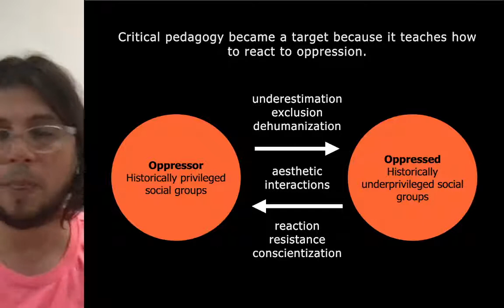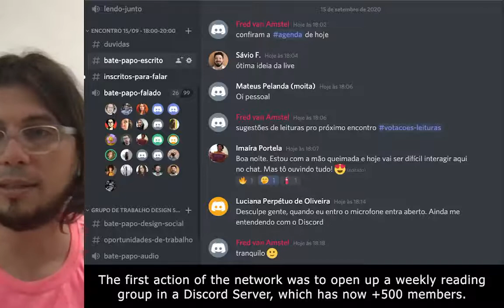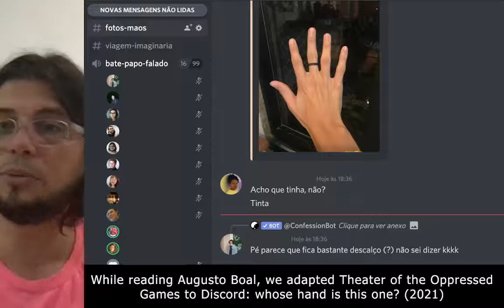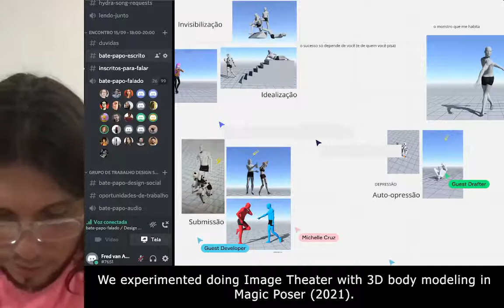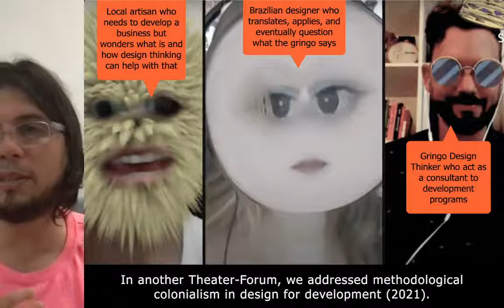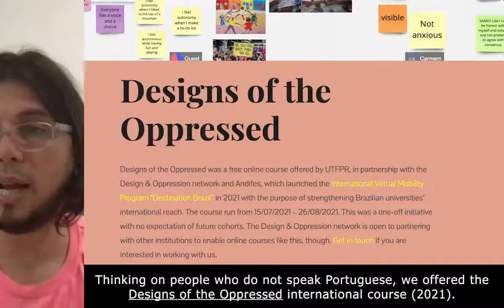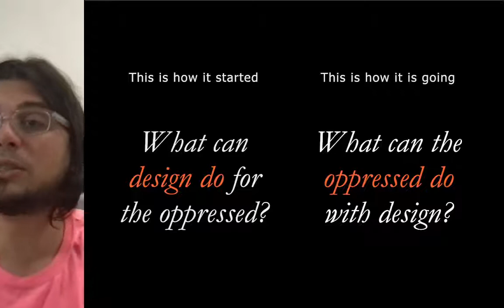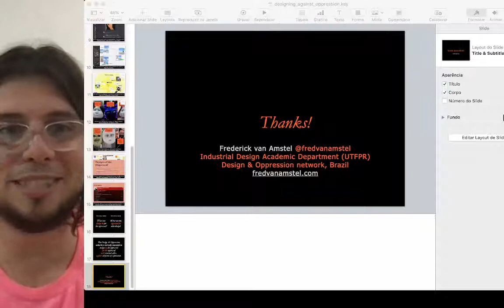Designing against oppression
This talk presents the activity of the Design & Oppression, weaved in 2020 by design professors, students, and professionals from all over Brazil from the perspective of one of its cofounders. The network discussed and experimented with several ways of recognizing how design reproduces oppression in our society. As of late 2021, the network is interested in design by the oppressed for the oppressed with eventual allies, against all forms of oppression.

This talk was delivered at the Critical Design Roundtable hosted by the StudioLab at Cornell University, next to Pluriversal Design SIG and Design Justice Network talks.